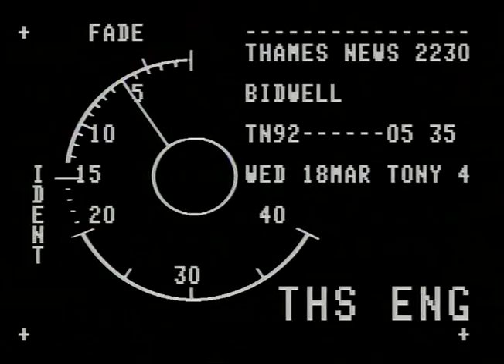TN-92-005-035.m4v | Thames News Archive Footage